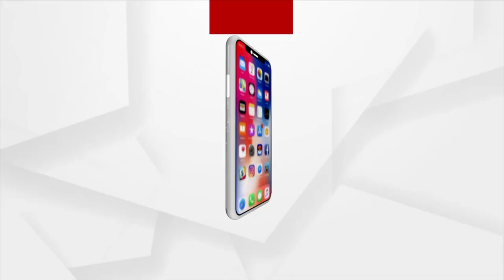BJP's Press Meet in Nayagarh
BJP leader Lekhashree Samantsinghar questioned the government on various issues in the BJP's Press meet  in Nayagarh, ranging from the slowness of the Nayagarh circle irrigation project to fertilizer corruption.